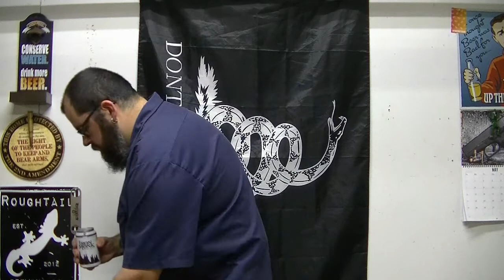Anti-Fatass Week 2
There ya go. Slow going process.